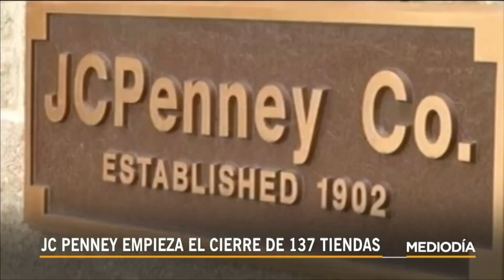JCPenney empieza el cierre de unas 137 tiendas | Noticias Telemundo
Video oficial de Noticias Telemundo. Aunque el futuro de sus otras tiendas es incierto, por ahora los consumidores podrán adquirir toda la mercancía a un costo de liquidación.